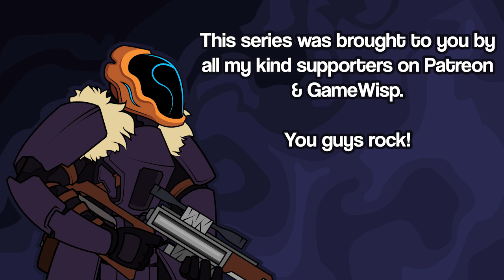Let's Play Momodora: Reverie Under The Moonlight [Sponsored Series] - Part 2 - Derelict Frida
Momodora: Reverie Under The Moonlight takes the player on a journey through a cursed land on the brink of eradication. Evil spreads, the dead rise, and corruption reigns. Hope is but a faded memory for all but one: a priestess named Kaho from the village of Lun. If only Kaho could somehow gain audience with the Queen, Her Majesty could surely be convinced to lend her power to help save the land and its inhabitants from certain doom―but time is short, and each coming night falls darker than the last...

Reverie Under The Moonlight is the fourth installment in the Momodora series of side-scrolling action platformers, featuring melee combos, dodge mechanics, and a plethora of items and spells to unleash upon your enemies. Play casually to fully take in and enjoy the rich setting and engaging, mysterious story, or crank up the difficulty to run your reflexes through a truly brutal gauntlet.